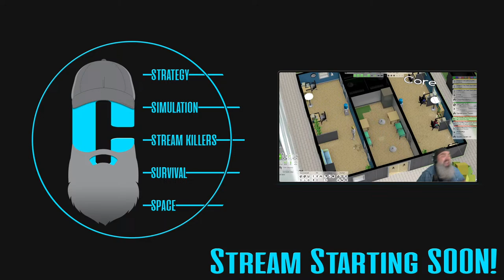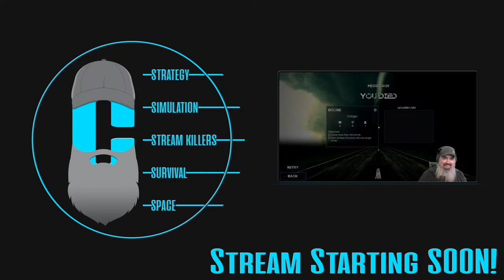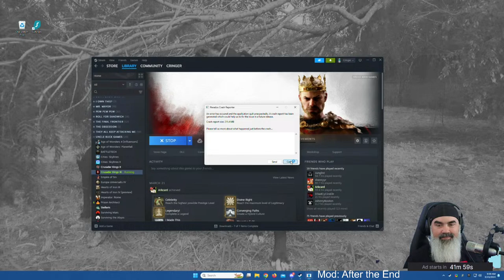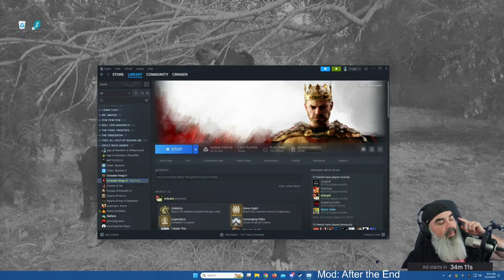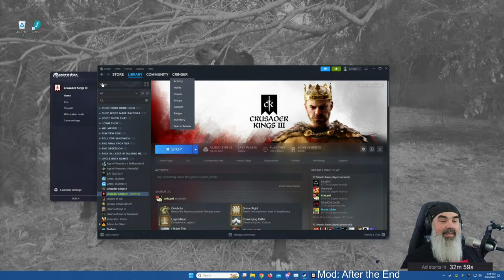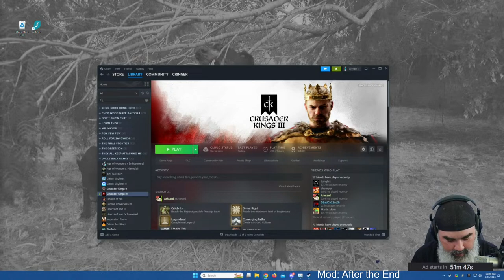LIVE: After the End mod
The Mouse vs. The World
Playing Crusader Kings III w/ the total conversion mod After the End.

Stream is live on multiple platforms 5-6 days a week starting by 8 AM ET.